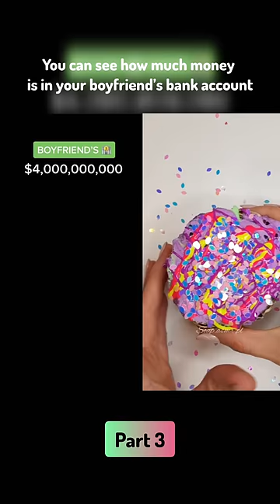🌈SLIME STORYTIME TIKTOK🌈 POV : You can see how much money is in your boyfriend’s bank account P3